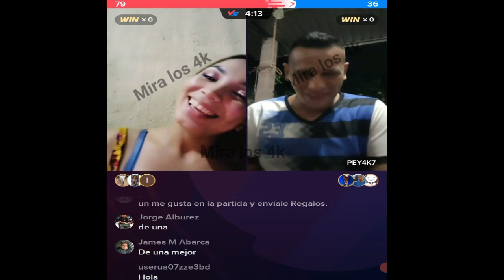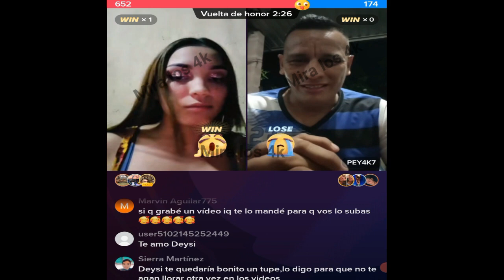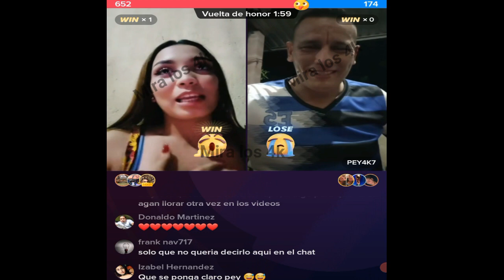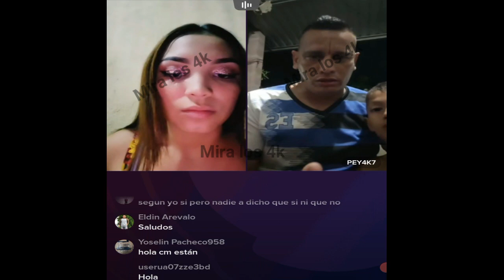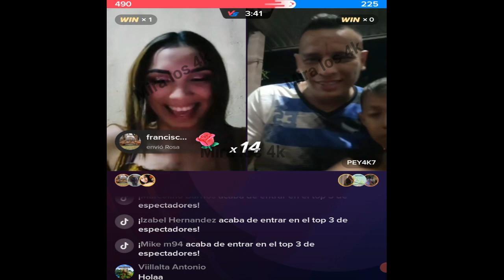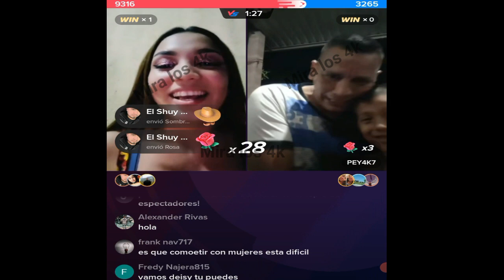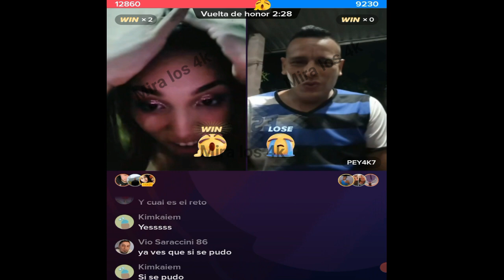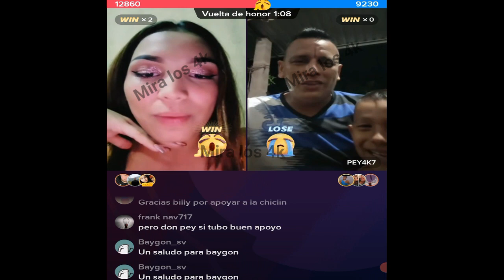ASI ESTUVO LA BATALLA OFICIAL DE DAYSI Y DON PEY ¿ QUIEN GANARA?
MIREN EL CAMBIO DE LOOK DE DEYSI HOY QUE EL SAPO ANDA POR CHILE

EUROPA PARA EL PROXIMO AÑO DICE YONATHAN CON LA PLAGA

EN VIVO CAMBIO DE LOOK PARA SUGAR PARA IR A CHILE

PODRIA SER SU ULTIMO VIAJE PARA LOS VIAJEROS - YONATHAN PONE CONDICIONES PARA LOS VIAJEROS

PODRIA SER SU ULTIMO VIAJE PARA ALGUNO - YONATHAN PONE CONDICIONES PARA LOS VIAJEROS

LA PLAGA RUMBO A CHILE Y ARGENTINA - TODOS LOS DETALLER DEL VIAJE

MENSAJE PARA GARZA DE PARTE DE LA TIA LIDIA - SERA QUE LO ACEPTARA

EL DI4BLO CASI ECHA A PERDER LOS 15 DE BRENDA

NO CREERAN LO QUE EL DI4BLO ISO EN LOS 15 DE BRENDA

DEYSI CHULEA AL JULITO EN VIVO - SERA SHOWS O EN SERIO

JULIO QUIERE COMPRAR APOYO EN EL EN VIVO

LINDOS RECUERDOS CON NANO - JESSICA LOS ENSEÑA EN UN EN VIVO

LA MEXICANA SE DEFIENDE DE ACUSACIONES CON UN SUSCRIPTOR

EL SECO Y JULIO EN UN VIAJE DE CONQUISTA EN SAN MIGUEL

QUE SORPRESA SE LLEVA EL SAPO CON BESSY - NUNCA SE LO ESPERO

DEYSI Y ARMANDO JUNTOS HACIENDO BATALLAS CON RETOS

DEYSI BUSCA AL SAPO Y ES CORRESPONDIDA

NO REGRESE CON EL SAPO - DEYSI NOS CUENTA EN UN EN VIVO

ANO SE DESCUADRA EN VIVO POR LOS COMENTARIOSQUE HACEN

HENRY LE TIENE UNA GRAN SORPRESA A NAYELI PARA SU CUMPLEAÑOS